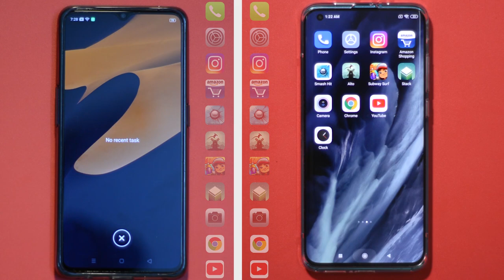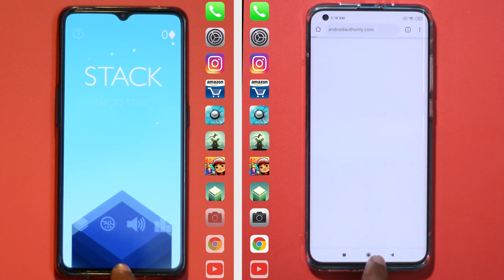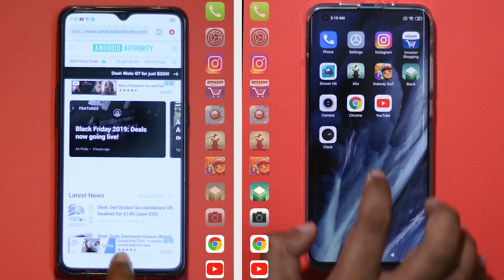Mi 10 5G vs Realme X2 Pro Speed Test Tamil | Snapdragon 865 vs Snapdragon 855 plus | Close call!!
Xiaomi Mi 10 5G Vs Realme X2 Pro Speed Test
     In this video we are going to do Xiaomi Mi 10 5G Vs Realme X2 Pro Speed test and see which phone performs better. Oxygen OS vs Color OS, Snapdragon 865 vs Snapdragon 855 plus, which will perform better, lets find out in this video. What are your thoughts about Mi 10 5G performance, share your thoughts on comments section!!